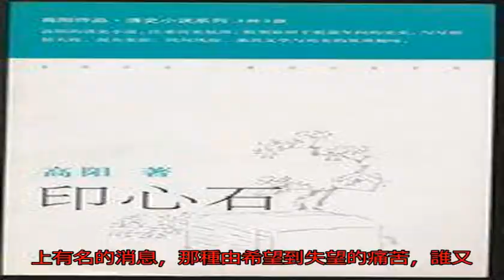《印心石》啟示：嫁女應嫁潛力股？_搜狐歷史_搜狐網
原標題：《印心石》啟...